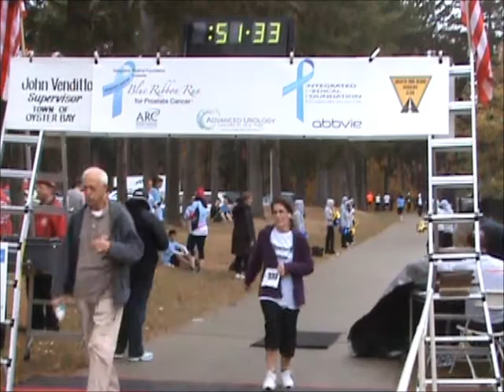Blue Ribbon Run for Prostate Cancer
Finishers video from the Blue Ribbon Run for Prostate Cancer that took place on November 17, 2013 in Woodbury, New York.